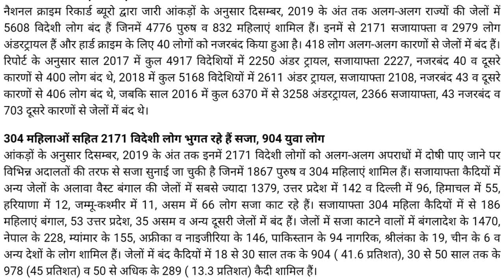इंडियन जेलों में बंद विदेशी कोने से राज्य में कितनेHow many in the state from foreign corners locked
How many in the state from foreign corners locked in Indian jails?

Account-Ashok Kumar
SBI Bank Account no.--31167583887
IFSC Code-SBIN0031123